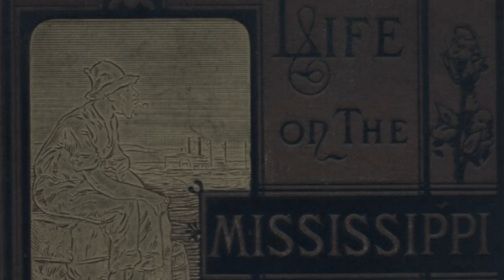1800s Memoir Audiobook: Mark Twain - Life on the Mississippi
Life on the Mississippi is a memoir by Mark Twain of his days as a steamboat pilot on the Mississippi River before the American Civil War published in 1883. It is also a travel book, recounting his trips on the Mississippi River, from St. Louis to New Orleans and then from New Orleans to Saint Paul, many years after the war.